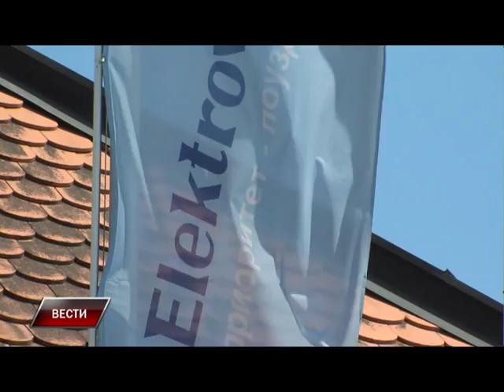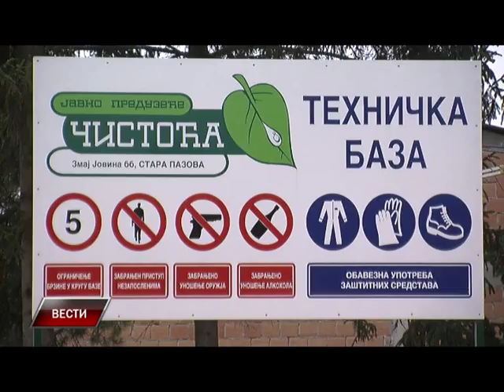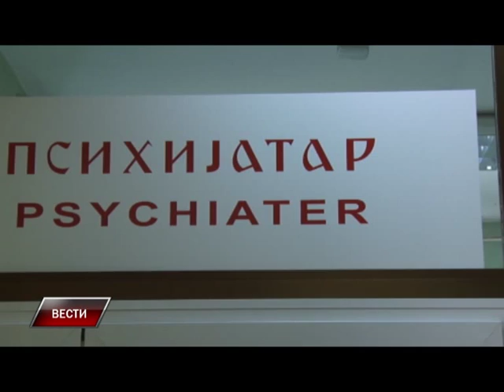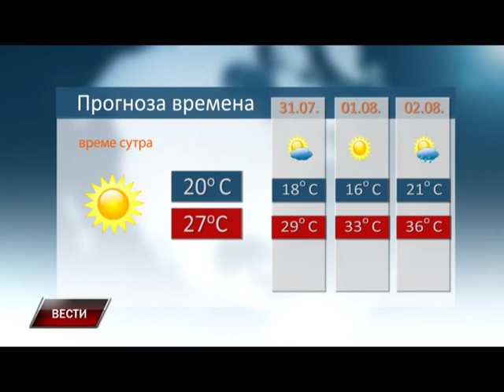Vesti 29 07 2015